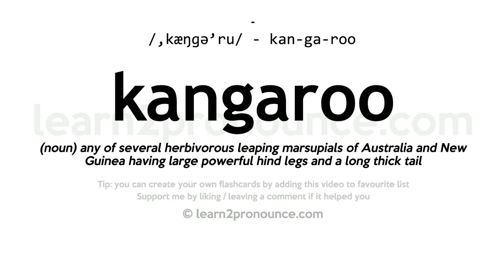Pronunciation of Kangaroo | Definition of Kangaroo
Kangaroo pronunciation | How to pronounce Kangaroo in English?
/,kæŋgə`ruː/
Meaning of Kangaroo | What is Kangaroo?
(1) (n.) Any one of numerous species of jumping marsupials of the family Macropodidae. They inhabit Australia, New Guinea, and adjacent islands, They have long and strong hind legs and a large tail, while the fore legs are comparatively short and feeble. The giant kangaroo (Macropus major) is the largest species, sometimes becoming twelve or fourteen feet in total length. The tree kangaroos, belonging to the genus Dendrolagus, live in trees; the rock kangaroos, of the genus Petrogale, inhabit rocky situations; and the brush kangaroos, of the genus Halmaturus, inhabit wooded districts. See Wallaby.
What is Kangaroo | Kangaroo meaning and definition?